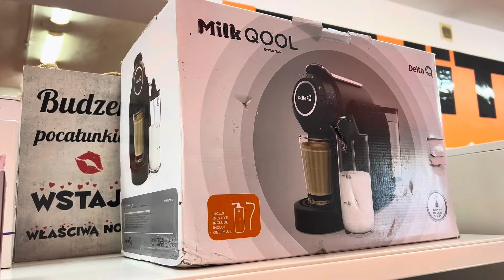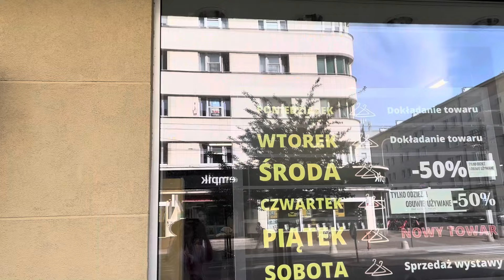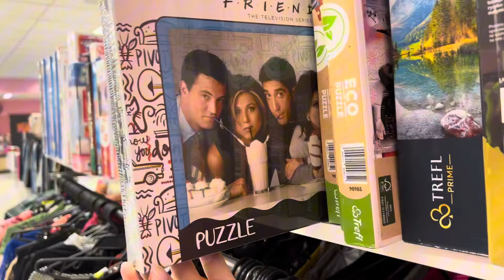🛍️ ZAKUPY W LUMPEKSIE Co znalazłam w second hand GDYNIA 2024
CTO Gdynia Morska 62
Mewa Świętojańska 4
Second Life Świętojańska 55
i dwa pozostale obok na Swietojanskiej
Traf Starowiejska 9